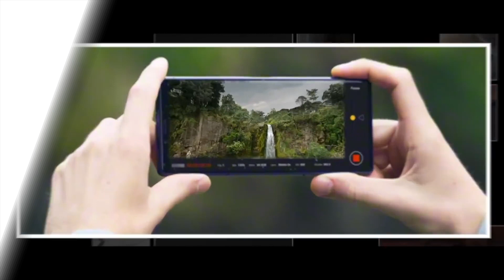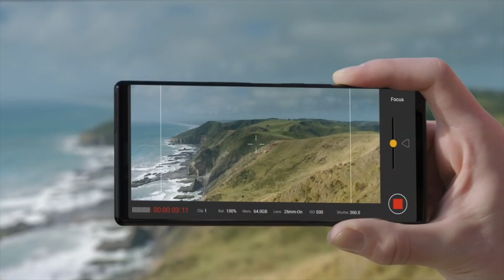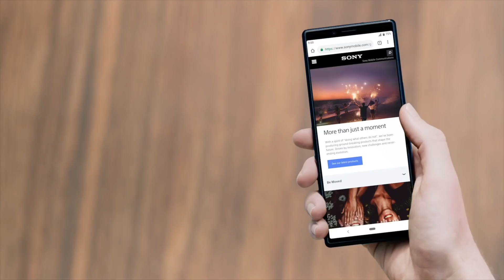Cambo Plus | មានអ្វីពិសេសខ្លះ នៅលើ Xperia 1 អាវុធធំដើមឆ្នាំរបស់ Sony?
ស្របពេលដែលក្រុមហ៊ុនផលិតស្មាតហ្វូនល្បីៗជាច្រើន បានបញ្ចេញទូរសព្ទជំនាន់ថ្មីរបស់ពួកគេនៅក្នុងព្រឹត្តិការណ៍ MWC ឆ្នាំ 2019 នេះ ក្រុមហ៊ុន Sony ក៏បានសំញ៉ែងស្មាតហ្វូនរបស់ខ្លួនមួយចំនួនផងដែរ។ ក្នុងនោះមានកំពូលស្មាតហ្វូនមួយដែលយើងរំពឹងថា វាជាម៉ូឌែល Xperia XZ4 ក៏ត្រូវបានប្រកាសចេញជាផ្លូវការដូចគ្នា ប៉ុន្តែត្រកូល XZ ហ្នឹង ត្រូវបានលុបបំបាត់ចេញហើយ ដែល Sony បានប្តូរមកហៅថា Xperia 1 វិញ។ ក្នុងវីដេអូនេះ អ្នកនឹងបានឃើញពីចំណុចពិសេសធំៗមួយចំនួនដែលមាននៅក្នុង Xperia 1 នេះ! ក្រុមការងារខេមបូរីផត នឹងធ្វើវីដេអូ Review ពេញលេញនៅពេលដែលវាមានវត្តមាននៅក្នុងប្រទេសកម្ពុជារបស់យើង។